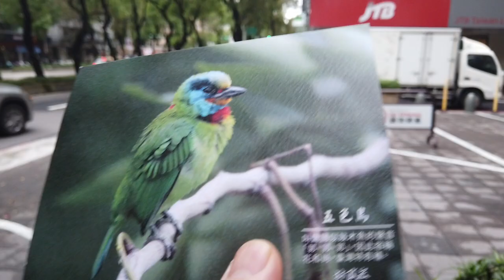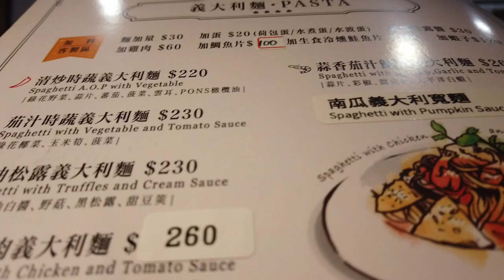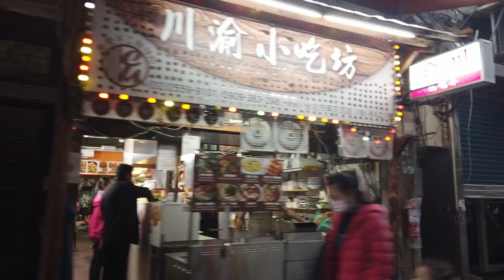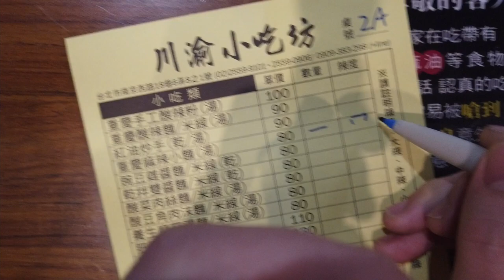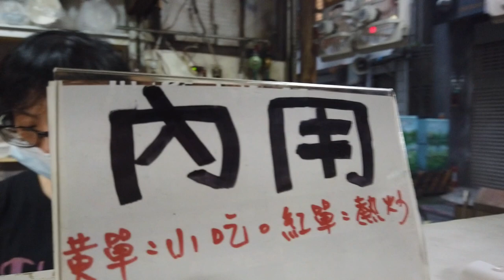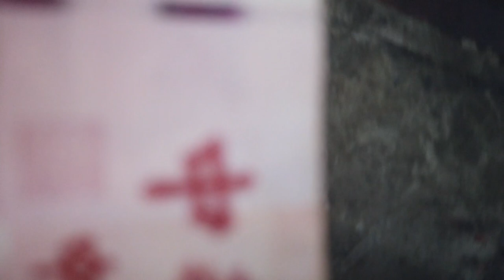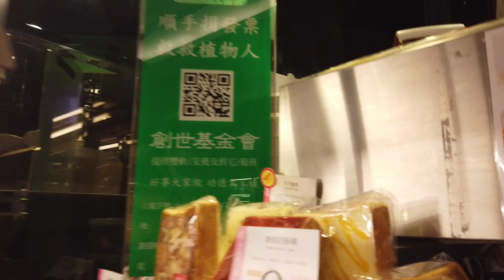日本人吃貨美食家愛吃重慶麻辣小麵中辣80/豬耳朵45/燙青菜40/中山站粉麵包/雙連站的奶油鮭魚義大利麵268